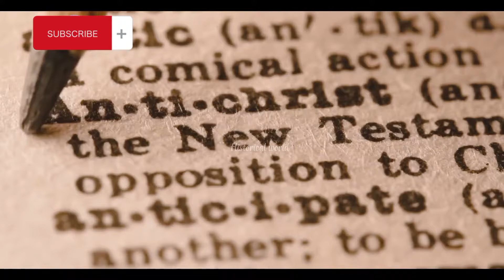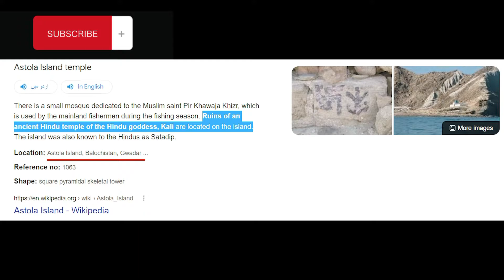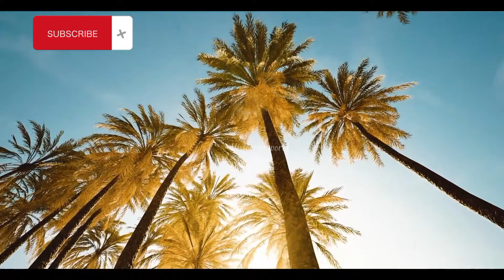FINALLY FOUND ISLAND OF DAJJAL 👹 | ASTOLA ISLAND IN PAKISTAN | URDU/HINDI